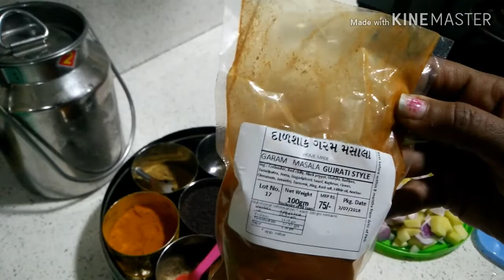વઘારેલી ખીચડી : masala khichdi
It's very simple but tasty recipe shared for you.
Ingredients:
4 cup  rice
2 cup moong Dal
2-2onion potato
5-6 garlic
2-3 green chillies
3-4 cloves
dhaniya jeera powder 1.5 tsp
haldi powder as required

ચોખા ની પાપડી ની link